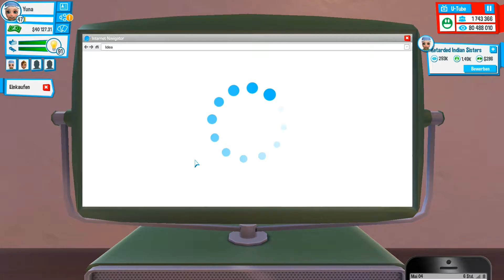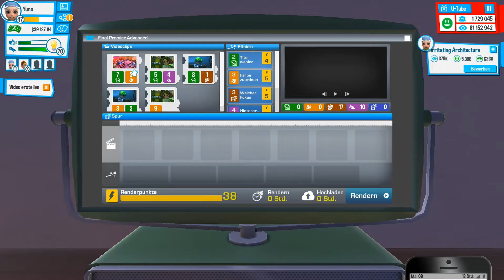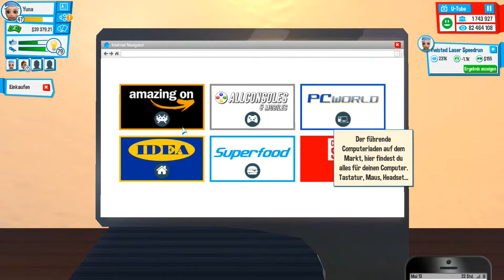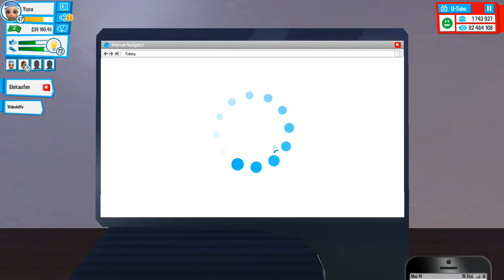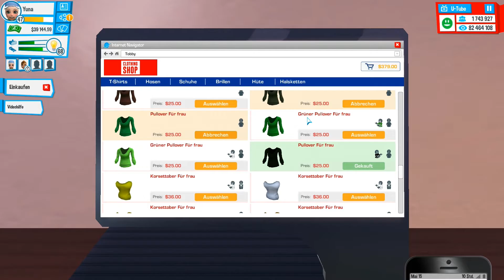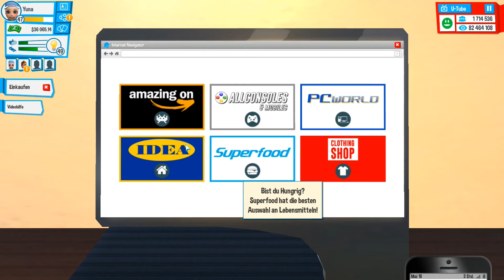YouTubers Life - Lets Play [042] - Frau muss kaufen [HD]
Moin, ich spiele das neue Spiel YouTubers Life. Es wurde von U-Play Online entwickelt und veröffentlicht. Das Spiel läuft unter den Genre Indie, Simulation und Strategie. Es befindet sich noch in der Early Access Version, aber bereits in 8 Sprachen erhältlich. Das Spiel ist am 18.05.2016 erschien und es ist ein Einzelspieler Game. Ihr wollt mehr über das Spiel erfahren? Dann schaut auch meine nächsten Folgen. Viel Spaß.

Steam: YunaLP

Meine Hilfsmittel für die Videos:

Aufnahmeprogramm: Fraps

Mikrofon: Auna MIC-900B USB
Headset: Logitech G930:
Tastatur: Cherry KC1000 USB
Maus: Sharkoon FireGlider
WebCam: Logitech C920 HD Pro

Billige Spiele Online kaufen?! Hier!